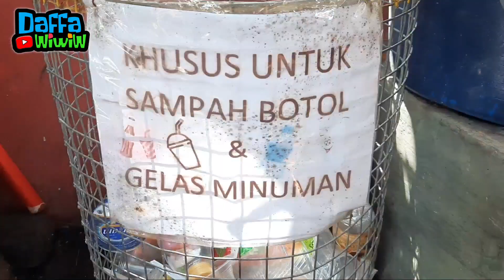Daily Routines Sebelum Mandi - Belajar Bercocok Tanam 🤗 Daffa wiwiw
Daily Routine - Vlog - Anak Kecil Belajar Bercocok Tanam Kangkung - Tanaman Aquaponik - Daffa Wiwiw